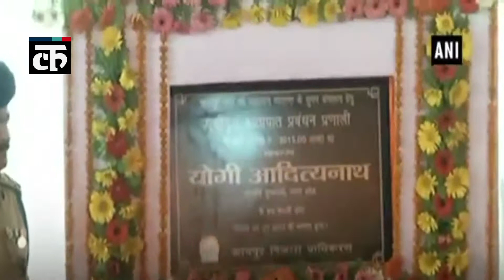विश्व पर्यावरण दिवस: मुख्यमंत्री योगी ने 'कुडा कच्छ' एटीएम का उद्घाटन किया